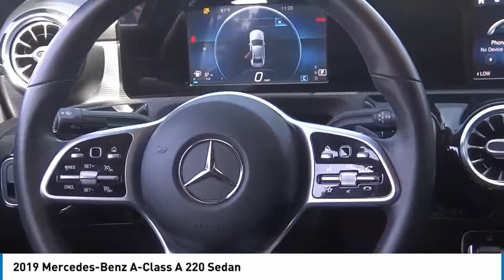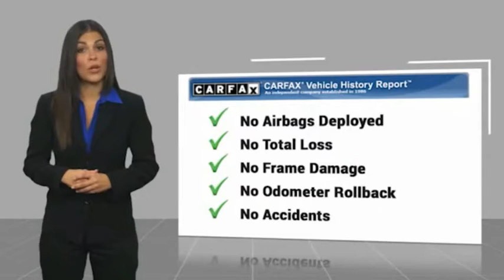2019 Mercedes-Benz A-Class TA11855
2019 Mercedes-Benz A-Class A 220 Sedan

1271 S. Auto Center Dr.

2019 Mercedes-Benz A-Class Black 7-Speed Automatic 2.0L I4 Turbocharged 24/35 City/Highway MPG Financing available on approved credit. Trade-ins accepted. Subject to prior sale. All Pricing and Advertised Prices for any/all vehicles offered for sale does not include dealer installed accessories which can be purchased for an additional cost. No sales to Dealers, Brokers or Exporters. For out of state purchase, customers must be present to purchase. If shipping is required, dealership must facilitate; no exceptions. Prices are plus government fees and taxes, any finance charges, $85 documentary fee, $29 electronic registration fee, any emission testing charge and $1.75 per new tire state tire fee. We make every effort to provide accurate information, but please verify before purchasing. Images, prices, and options shown, including vehicle color, trim, options, pricing and other specifications are subject to availability, incentive offerings, current pricing and credit worthiness. Images are for illustrative purposes only.